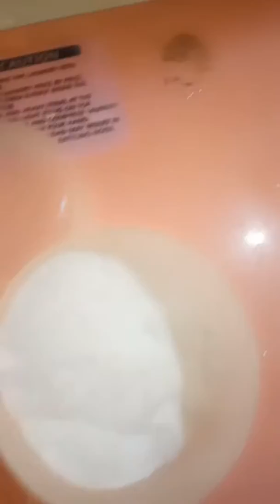The Best Cleaner For Toilet Using Baking Soda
Hi guys welcome to Singlemom Diary😘
Im Manilyn but you can call me Nanay Man😍 i had 3 kids Michael,Anthony and Briana.
Briana is always with me at work.
Im all around maid, P.A and family driver😍 At home I'm doing artworks paintings embroidery to earn more extra money to provide our family.😇
Our family want to share our happy moments, we want to make others people laugh and smile make them happy even though we are all caring our own problems,pain,saddeness there is always reason to smile and live a happy life.😄
Me and my children are used to be scavenger before just to provide our family and to have food to eat😥
One day i want to see our family see on the Ellen Show😍

Our biggest dream to have our own house and lot to be call our home😇

I dont have car so if you can take bit the CAN SAY NO CHALLENGE to donate our family a

Just kept believing and have faith in God😇

If you want to help and support
and send something to our family specially for my 3 kids😇 study

c/o Castor Lyndie Dayot
Manilyn L. Malupa
Lot.35 Block 1 St.
LuzVille Phase 2
Dela Paz
Antipolo Rizal